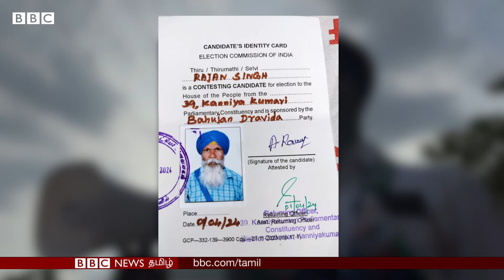`நாங்கள் சீக்கிய தமிழர்கள்`: தலைப்பாகை, இடுப்பில் வாளுடன் பிரசாரம்; யார் இந்த Bahujan Dravida party?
தமிழ்நாட்டில் தேர்தல் பிரசார களம் இறுதி கட்டத்தை எட்டியுள்ளது. முன்னணி அரசியல் கட்சிகள் கடைசிக் கட்ட வாக்குச் சேகரிப்பில் மும்முரமாக ஈடுபட்டுள்ளன. இந்நிலையில் தமிழ்நாட்டின் தென் மாவட்டங்களில் சீக்கியர்களைப்போல் தலைப்பாகை கட்டி, இடுப்பில் வாள் ஏந்தி வாக்காளர்களிடம் பிரசாரம் செய்யும் சில தமிழர்கள் மிகுந்த கவனம் பெற்றுள்ளனர்.

அவர்கள் அவ்வாறு தங்கள் தோற்றத்தை மாற்றிக் கொண்டதற்கு, தாங்கள் சீக்கிய மதத்துக்கு மாறிவிட்டதே காரணம் என்று கூறுகிறார்கள். தமிழர்களான அவர்கள் சீக்கிய மதத்திற்கு மாறியது ஏன்? அவ்வாறு செய்ய அவர்களை தூண்டியது எது?

Reporter: ThangaDurai KumaraPandian
Edit - Nishanth